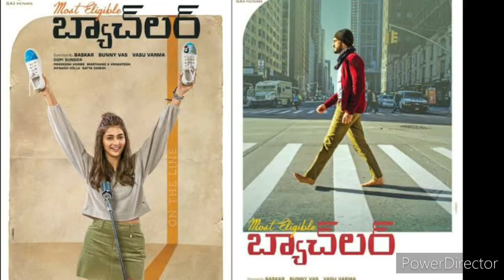Most Eligible Bachelor Movie Teaser Review | Akhil | Pooja hegde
watch Akhil's Most Eligible Bachelor Movie Review